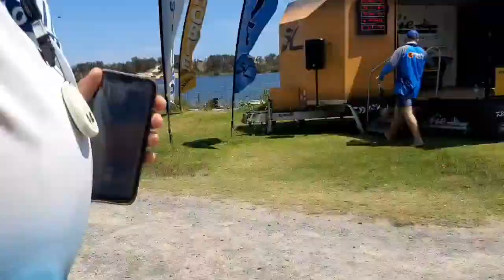NAKA-HULI NG MALAKING ISDA! | DAY TWO NG COMPETITION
Hi guys! Ito yung day two ng fishing competition sa Marlo. Hope you'll enjoy it! :)